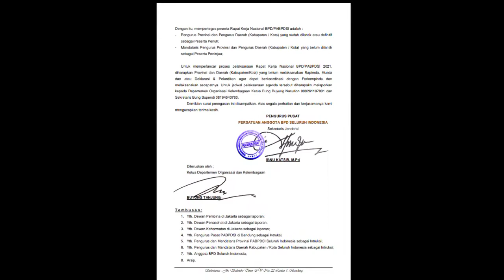Hore BPD Seluruh Indonesia Diundang Presiden .....